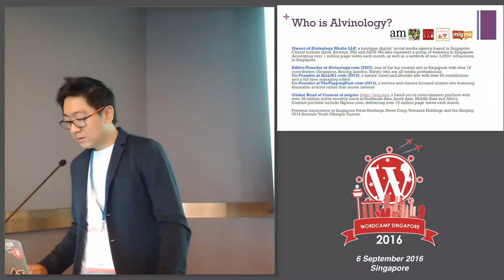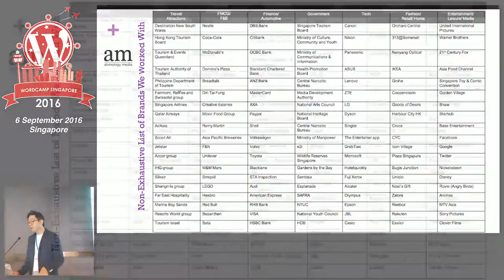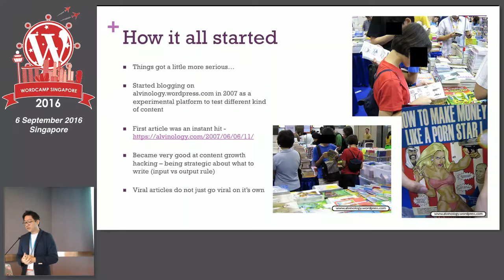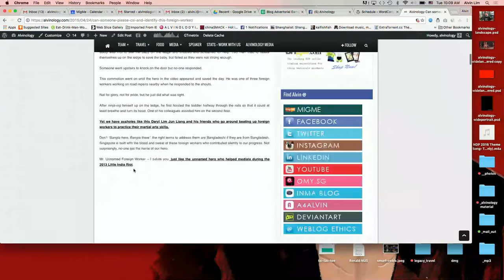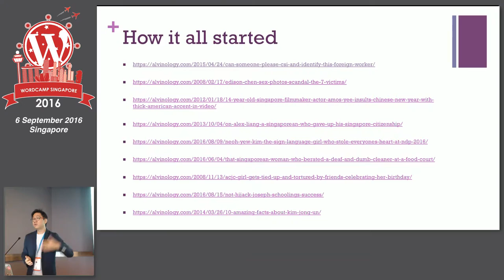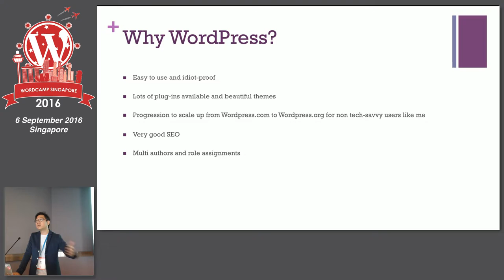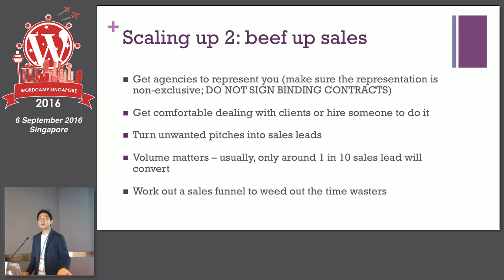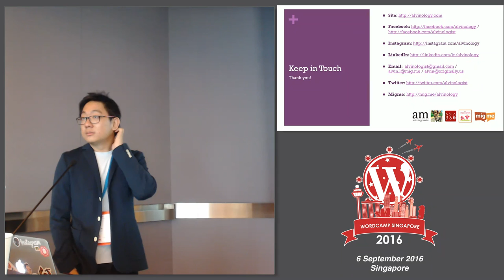Powering your Content Site: Why WordPress? - WordCamp Singapore 2016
Speaker: Alvin Lim (Alvinology)

Why self-host on WordPress versus other options? What are the revenue opportunities?

I’ll share some of my experiences starting out with WordPress, how it affected my business and life and the tools you could use to achieve success.

About the speaker:

Alvin Lim is the founder and owner of Alvinology Media LLP, a group of content sites in Singapore serving more than 1 million page views per month combined. Two of our flagship websites, are powered by WordPress.

Alvin is also the global head of content at migme, an Australian-listed social entertainment company with over 35 million monthly active users. He has previous working experience with Singapore Press Holdings, News Corp and the Olympic Games.